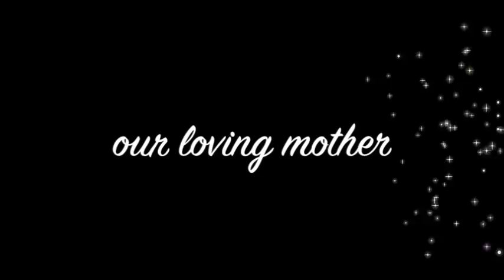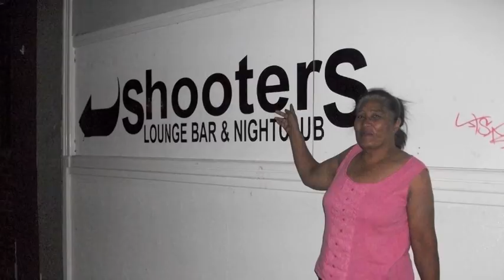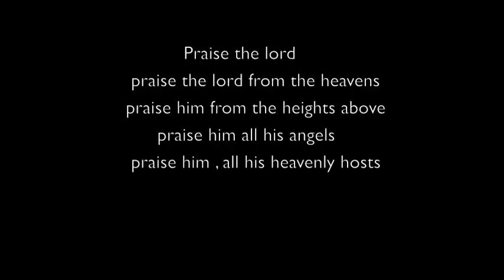IN LOVING MEMORY OF SALA SOQETA - Large.m4v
THIS IS DEDICATED TO MY LATE MOTHER SALA SOQETA MADE BY MY OLDER BROTHER DERRICK SOQETA( YOUTUBE USERNAME: IRONBLACKS64). THANK YOU MUM FOR BEING IN MY LIFE AND BRINGING ME INTO THIS EARTH. R.I.P SALA LIVA SOQETA